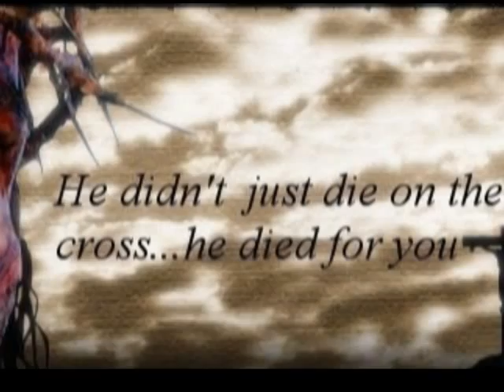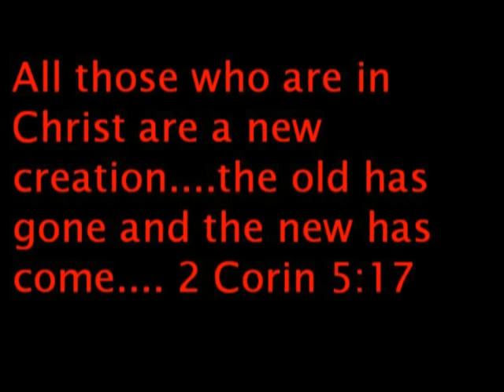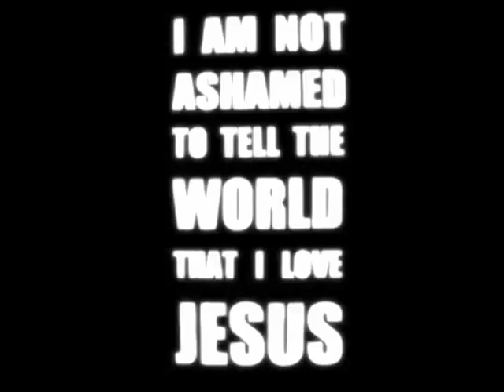Shalan Travin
This Is My Testimony. from Darkness to Light &
                                                        Death to Life